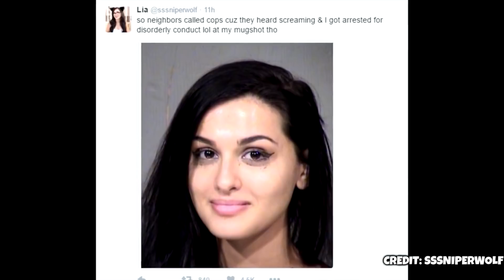TOP 5 YOUTUBER FIGHTS! (FGTeeV, SSSniperWolf, MrBeast, SIS VS BRO)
TOP 5 YOUTUBER FIGHTS! (FGTeeV, SSSniperWolf, MrBeast, Logan Paul) In today's video we go through the craziest youtuber fights of all time. This video includes youtubers such as FGTeeV, SSSniperWolf, Mrbeast, SIS VS BRO, Logan Paul, Jake paul.

This video relates to FGTeeV, FV Family, fgteev roblox, fgteev songs, fgteev piggy, fgteev hello neighbor and is inspired by DanTDM, MrBeast, Preston, Jelly, SSSniperwolf, SIS VS BRO, and more.

more related videos for you to enjoy:

World’s Largest Explosion! MrBeast Gaming